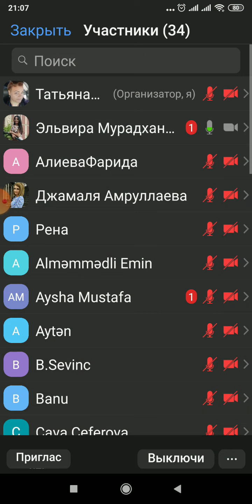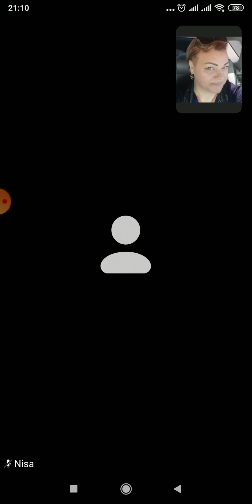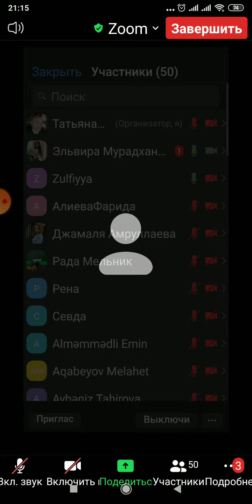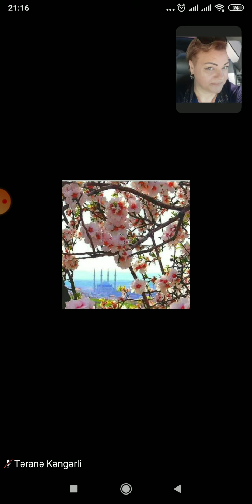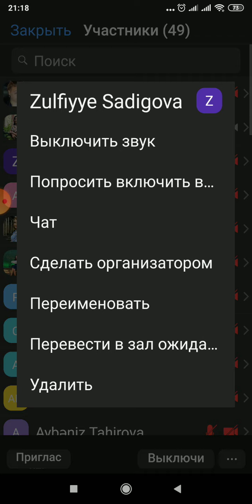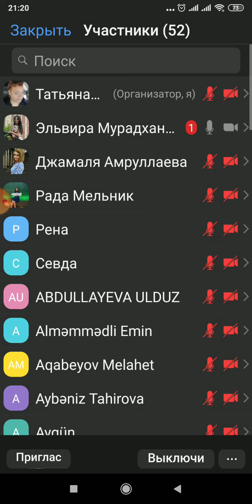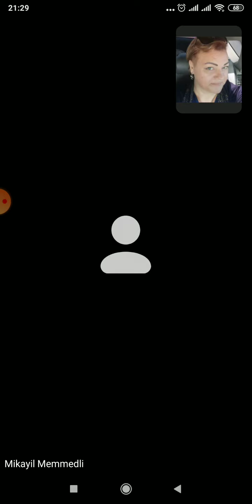Qadın sağlamlığı.+994 505 77 69